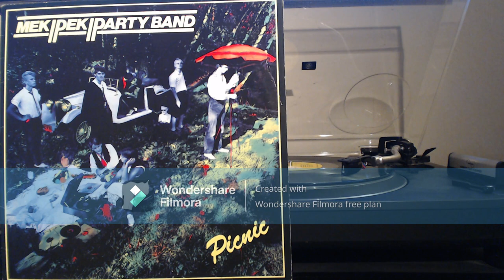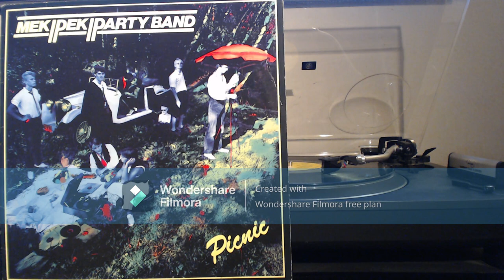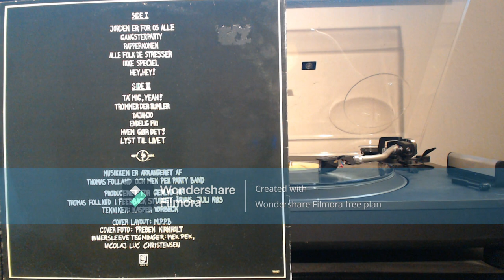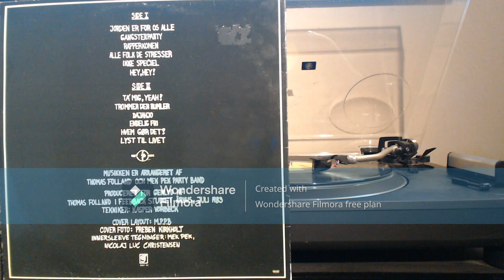Mek Pek Party Band Picnic